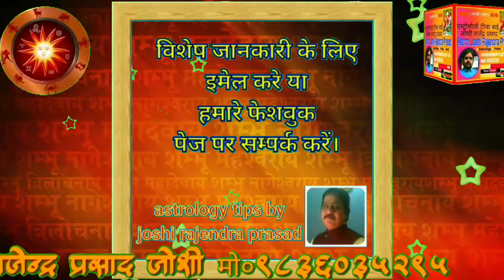Solar Eclipseका प्रभाव:तुला,वृश्चिक,धनुराशियों:Surya Grahan21June2020Astrology tips by joshirajendra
Solar Eclipseका प्रभाव:तुला,वृश्चिक,धनु,राशियों:Surya Grahan2June2020Astrology tips by joshirajendra
Solar Eclipseका प्रभाव: तुला,वृश्चिक, धनु,मकर,कुम्भ, मीन राशियों:Surya Grahan2June2020Astrology tips by joshi rajendra सूर्य ग्रहण का 12राशियों पर क्या   प्रभाव पड़ेगा ये जानेे इस विड़िओ में\n\n

Surya Grahan 21 June 2020 Timing: सूर्यग्रहण 21 जून 2020 के बाद इन राशि के लोग होंगे प्रभावित, 21 june 2020 Solar Eclipse in india\n\n21 जून चूड़ामणि सूर्य ग्रहण का उठाएं लाभ\n

follow me:google+
Joined Feb 20, 2017
161,286 views

Welcome to Know Vedic astrology (Jyotish) in Hindi from Ethinic Indian Astrologer Astro Joshi Rajendra Prasad.Our Website is
Astrol Joshi Rajendra Prasad,
 astrologer Popular in India for vedic jyotish, totkay, & remedies .medicine,cure,निदान

follow me:google+
161,286 views

 astrologer Popular in India for vedic jyotish, totkay, & remedies .medicine,cure,निदानstrology Tips By Joshi Rajendra Prasad & Totkey